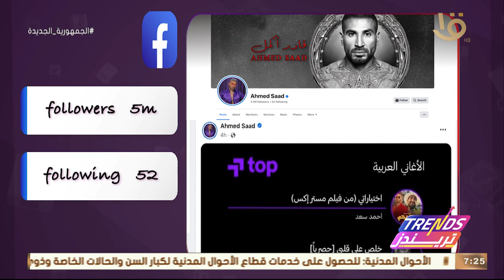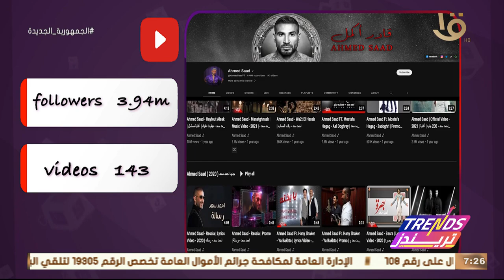تريندز | السوشيال لاب.. تحليل لحساب الفنان أحمد سعد على إنستجرام ويتابعه 2 مليون و400 ألف متابع